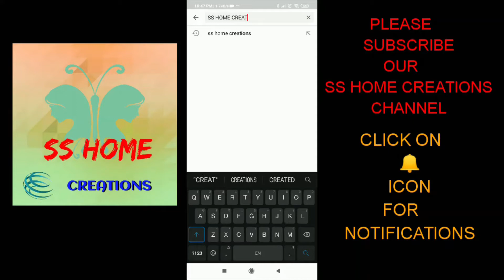How to Make Rava Laddu ! రవ్వ లడ్డు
Rava laddu is a South Indian Sweet made with semolina, sugar, ghee, cashews and raisins. Rava is the Indian term for semolina & laddu are sweet balls. Also known as suji ladoo in other parts of India, these are usually made during festivals & are great to gift. ... Like besan ladoo, these are also made with only pure ghee.